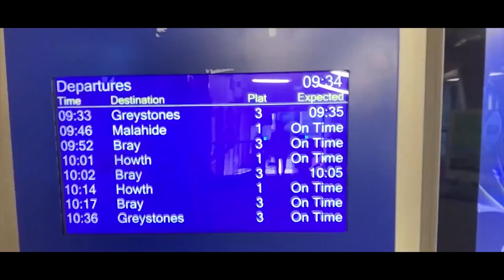Bray to Greystone | Vlog #10 | Dublindiaries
Bray is a coastline town in County Wicklow of Ireland. So here I am exploring the town and its beautiful sand and pebble beach and taking a cliff walk of 7 km.

Please join me to this adventurous Cliff walk.